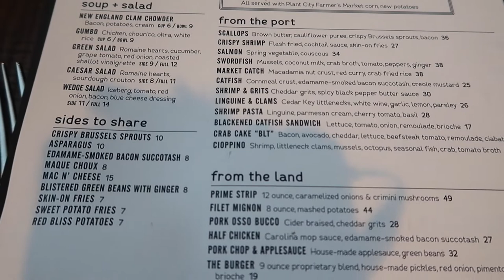Day 8 Hollywood Studios - Star Wars Day | Paddlefish | Florida 2018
We recently went to Orlando Florida (26th April - 11th May 2018) and went to Disney/Universal. This is day 8. May the 4th be with you! We celebrate Star Wars day in Hollywood Studios. Meet will and Lelly (channel below) and go for dinner at Paddlefish. Please check it out!